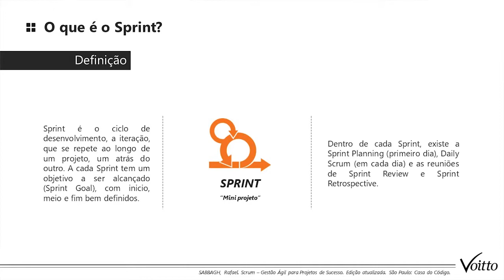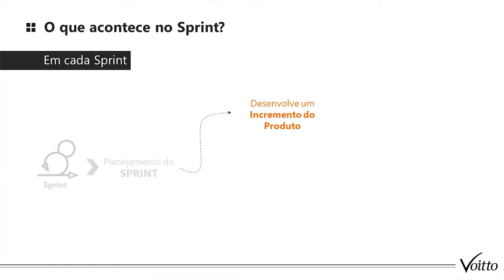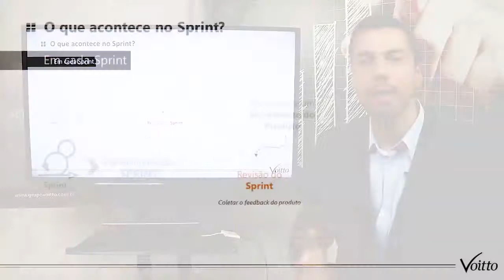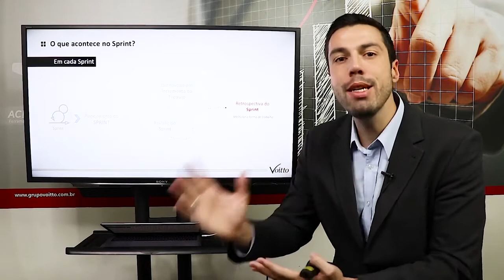SCRUM: O QUE É UMA SPRINT E COMO FUNCIONA?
Mês do Consumidor: ofertas exclusivas com descontos de até 80%, além de bônus exclusivos, saiba mais Aproveite o Mês do Consumidor aproveitando ofertas exclusivas com descontos de até 80% além de bônus exclusivos, saiba mais Aproveite o Carnavoitto e inscreva-se em 6 cursos gratuitos com certificado, saiba mais O mundo está cada vez mais rápido. Constantes evoluções são observadas nos mais diversos campos de atuação no mundo, e as empresas precisam de adequar à essa agilidade.

Foi então que surgiu o Scrum: baseada no manifesto ágil de nos seus princípios, possui como objetivos aprimorar projetos através de entregas parciais e criação de valor constante.

E um dos conceitos mais importantes da metodologia está sua elaboração: a Sprint! O processo de desenvolvimento de um projeto Scrum é dividido em várias Sprints, que acontecem de forma consecutiva, isto é, uma após a outra. Ficou curioso e quer entender melhor o que é a Sprint? Aperte o play e fique por dentro!

E se você deseja saber mais sobre o tema, indicamos alguns materiais:
Obtenha o kit completo de conteúdos para auxiliar no gerenciamento de projetos